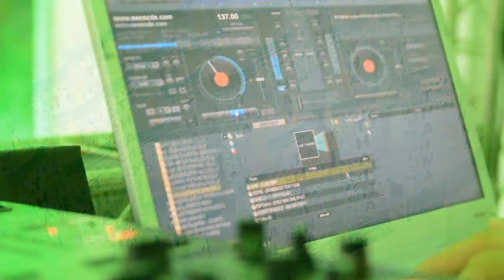15 anos Thainá - VideoMIX - Foto de Marca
Foto de Marca

Contrate Foto de Marca
DDD 79 Aracaju/Sergipe
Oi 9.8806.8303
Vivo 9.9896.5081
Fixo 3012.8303